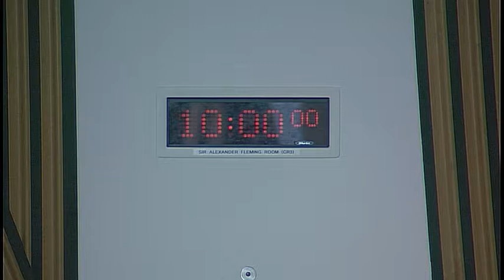Pow of Inchaffray Drainage Commission (Scotland) Bill Committee - 20 June 2018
1. Pow of Inchaffray Drainage Commission (Scotland) Bill: The Committee will consider the amendments lodged for Consideration Stage and decide, under Rules 9A.9.7B and 7C, whether any adversely affect private interests and, if so, whether they have sufficient merit that there is a possibility of their being agreed to after further scrutiny.